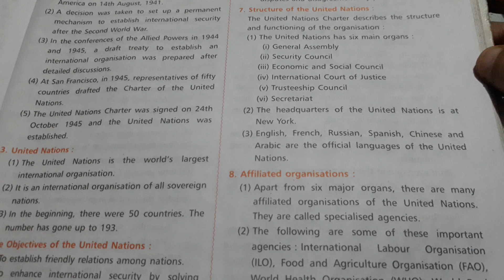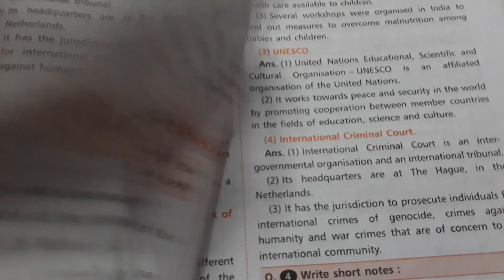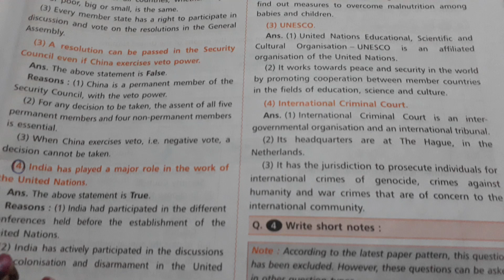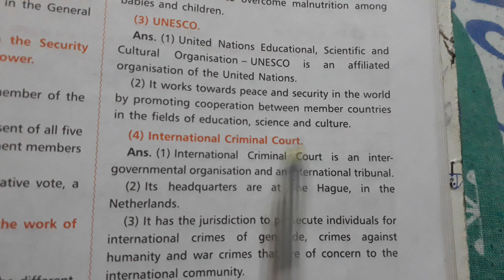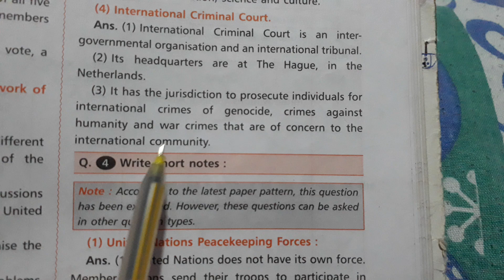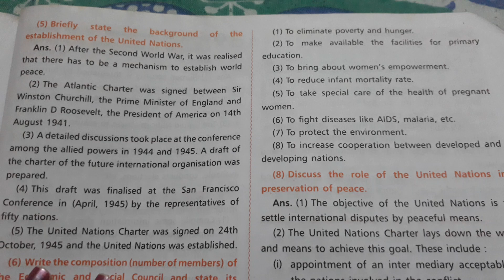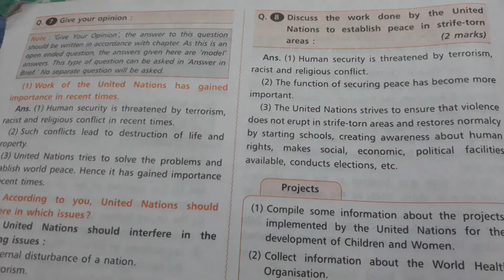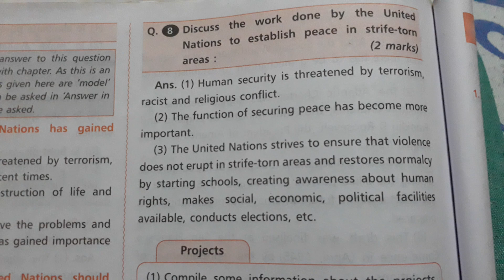Std. 9 Political Science Lesson.4 The United Nations (UN) Digest's Answers Maharashtra board